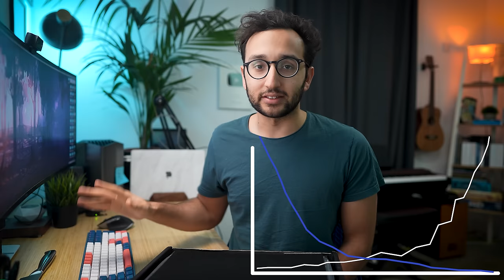How I Gained 1 MILLION Subscribers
In this video I'll be giving you my thoughts on reaching one million subscribers and how the journey's been so far.

If you want to start or grow a channel, check out my Part-Time YouTuber Academy

My brother and I host a weekly podcast where we discuss happiness, creativity and the human condition. You can find it by searching “Not Overthinking” on any podcast app.